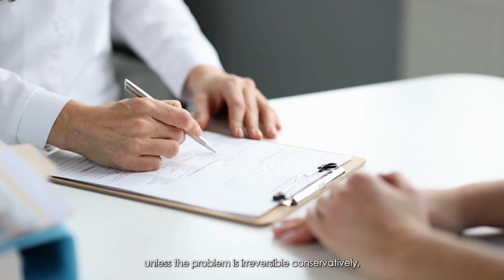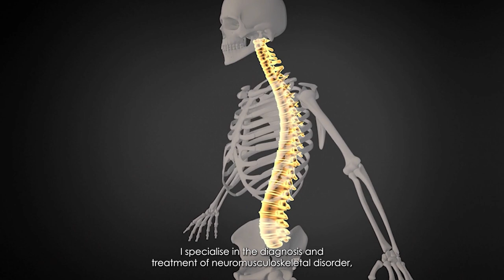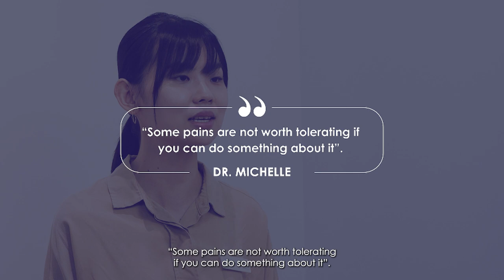Dr Michelle Introduction | My Chirocare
My Chirocare has welcomed an additional member to our Chiropractic team- Dr Michelle.

Here’s a short Vlog introducing Dr Michelle, have a watch 😉

If you would like to book an appointment with us to treat your text neck or ask us more questions about this article, feel free to give us a call at 62084669 or drop us an email at 🙂